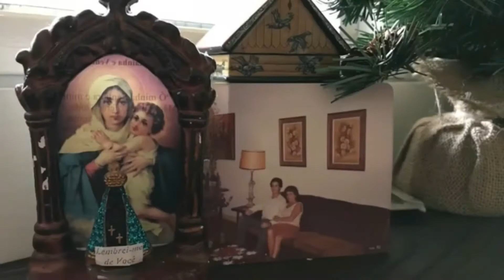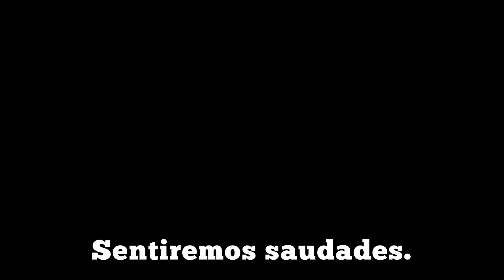RIP Rodolfo Muller